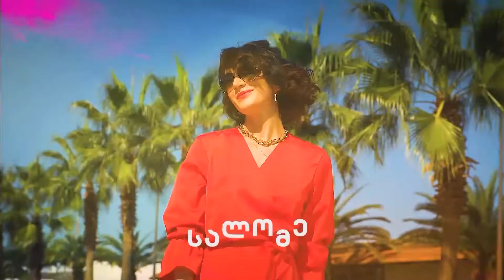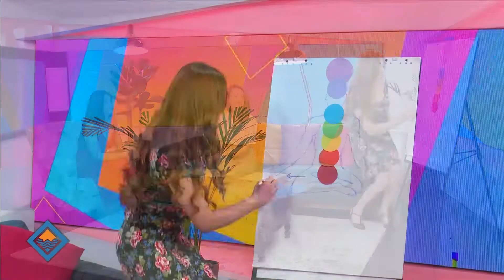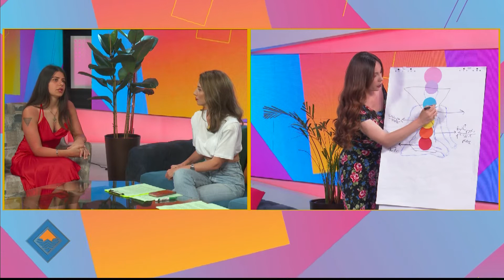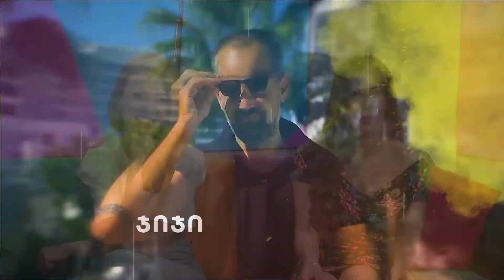დილის ტალღა - 11.06.2022